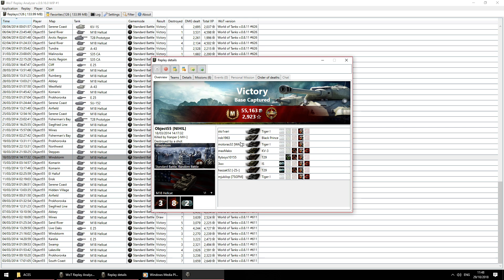Throwback : Game 35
Years Active in WOT : June 2013 - Oct 2018
Known as : chicane5, Object55, Object905
Clans : : [NIHIL] [EXEED] [UNICA] [322]
Stats - Battles: 11,182 WinRate: 68.92% Average EXP: 987 WN8 : 2800+